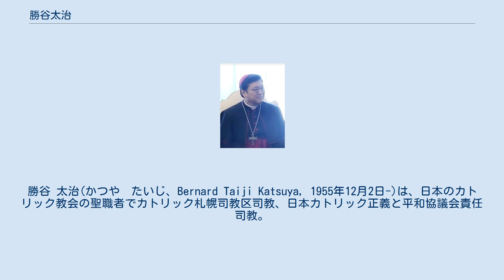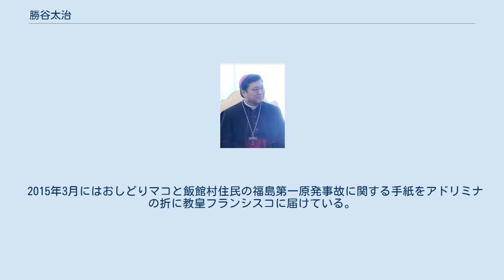勝谷太治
勝谷 太治(かつや　たいじ、Bernard Taiji Katsuya, 1955年12月2日-)は、日本のカトリック教会の聖職者でカトリック札幌司教区司教、日本カトリック正義と平和協議会責任司教。
洗礼名は「ベルナルド」。
 1955年12月2日、北海道室蘭市に生まれる。
1974年に北海道室蘭栄高等学校を卒業し、1979年に専修大学文学部で心理学の学位を取得。
1985年に上智大学で神学を修め、1986年4月29日に司祭叙階。
 2013年6月22日にカトリック札幌教区司教に任命され、同年10月14日に藤女子大学講堂で岡田武夫大司教の主司式で駐日教皇庁大使のジョセフ・チェノットゥ大司教、前教区長地主敏夫司教等全国の現役司教と司祭62名の共同司式により司教に叙階された。
 2015年3月にはおしどりマコと飯館村住民の福島第一原発事故に関する手紙をアドリミナの折に教皇フランシスコに届けている。
 ^ 日本カトリック正義と平和協議会 カトリック中央協議会 ^ a b 札幌教区に新司教任命 2013年6月24日カトリック中央協議会 ^ a b RINUNCE E NOMINE, 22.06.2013 ^ 札幌地区だより　ともに第47号 ^ 原発事故についてのローマ教皇からの手紙